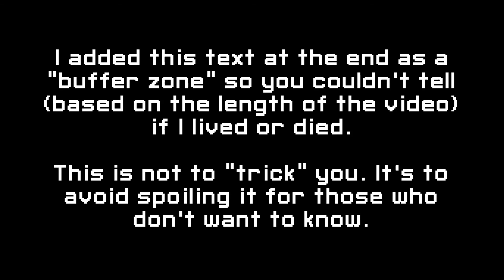HMV Plays FTL - Hard Vortex 2 - Part 2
Time for the "George Costanza" run!

I have a Podcast! I've been podcasting for over a decade.